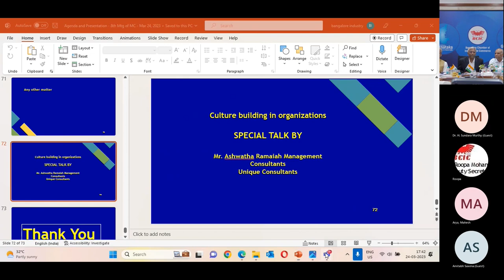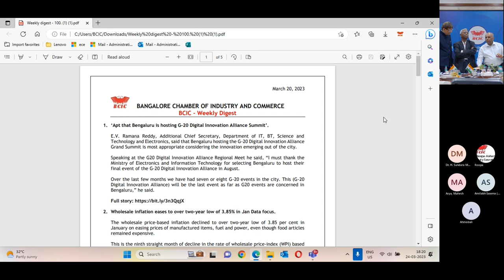March 24, 2023: Special talk on Culture Building in Organizations by Mr. Ashwatha Ramaiah.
🙏🏻ನಮಸ್ಕಾರ 🙏🏻

March 24, 2023: Bangalore Chamber of Industry and Commerce (BCIC) hosted an Interactive Special talk on Culture Building in Organizations by Mr. Ashwatha Ramaiah, Management Consultants, Unique Consultants concurring with 8th Management Committee Meeting at BCIC Office.

During this event, BCIC launched: 100th Edition of the BCIC Weekly Digest - compilation of news from various sectors Pan-India.

BCIC is thankful to Mr. Ashwatha Ramaiah, Management Consultants, Unique Consultants for addressing our members. Mr. Ashwath Ramaiah has authored 10 books which is added to BCIC Library collection.

Team BCIC